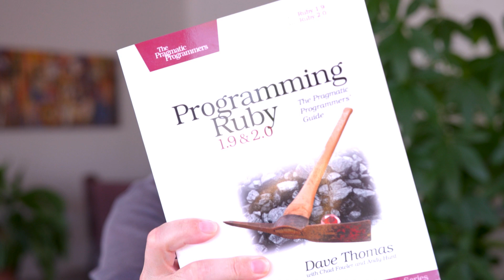Does Stef Hate Ruby?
Ruby, and Ruby on Rails are still relatively popular, but this once darling of hipster coders, has lost its' shine, losing ground to JavaScript and the mean stack.

Thanks!

Stef